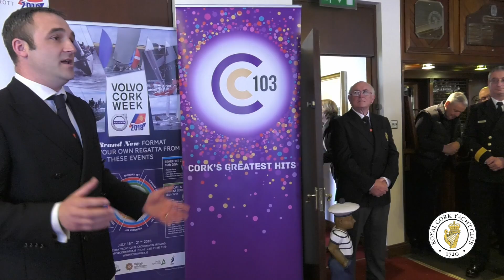KieranO’Connell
Kieran O'Connell, Chairman Volvo Cork Week 2018 at Naval Headquarters, Haulbowline Island, Cork Harbour on Monday 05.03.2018 - Launch of Volvo Cork Week 2018